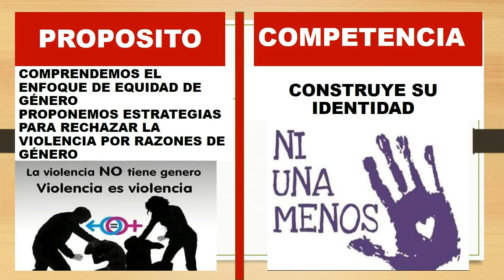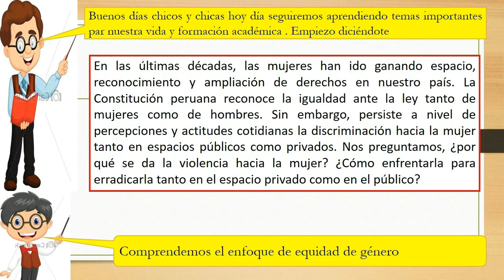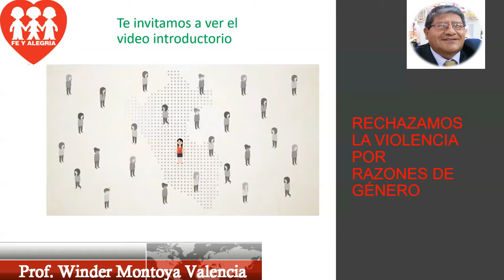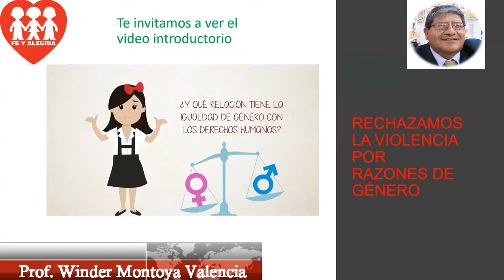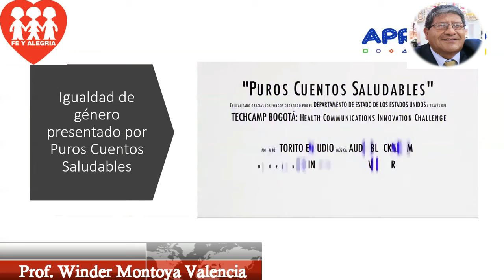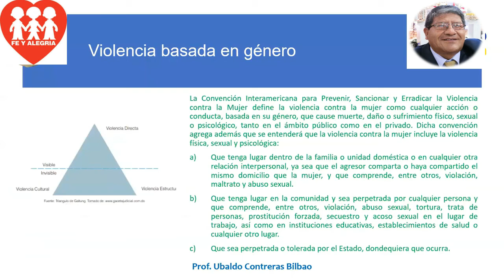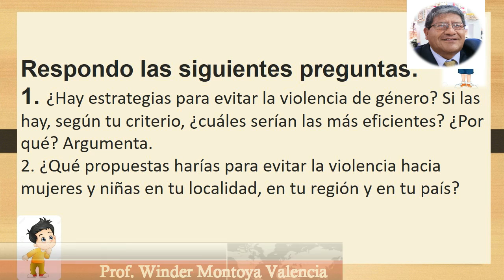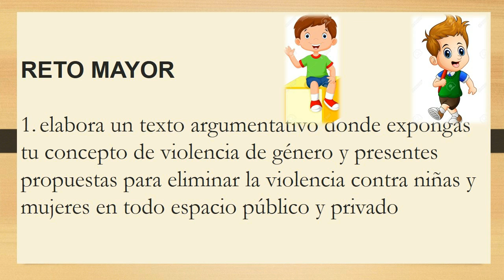dpcc sesión 34 Rechazamos la violencia por razones de género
Comprendemos el enfoque de equidad de género
Proponemos estrategias para rechazar la violencia por razones de género